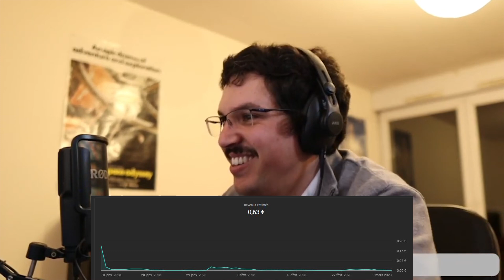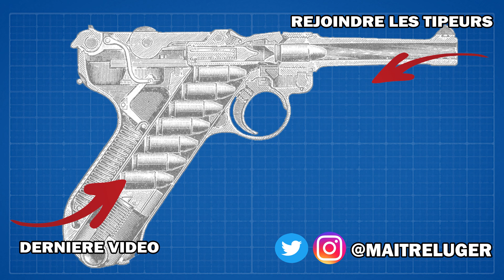Pourquoi tout le monde se met-il à faire des Shorts? (extrait du live du 12/03/2023)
Comme beaucoup de gens l'ont remarqué, de plus en plus de youtubeurs font des Shorts, moins y compris. Je vous explique les raisons qui m'amènent à essayer ce format court.